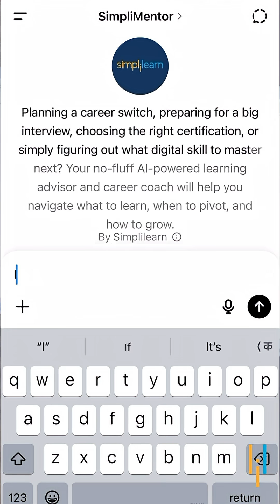🔥Stuck in Your Data Science Job? Try Simplimentor—Your AI Mentor!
Feeling stuck in your data science career? You're not alone.

In this Shorts, we shine a light on a challenge many data science professionals face—hitting a plateau in their careers with limited salary growth and unclear progression paths. It's frustrating, demotivating, and unfortunately, all too common.

But there's a smarter way forward. 🚀

Meet Simplimentor by Simplilearn—an AI-powered career mentor built on GPT technology. Whether you're a student aiming to break into the industry or a working professional looking to climb higher, Simplimentor provides personalized learning paths, strategic career insights, and step-by-step guidance tailored just for you